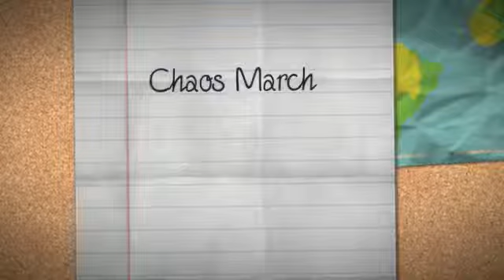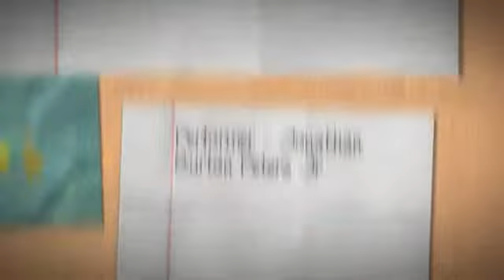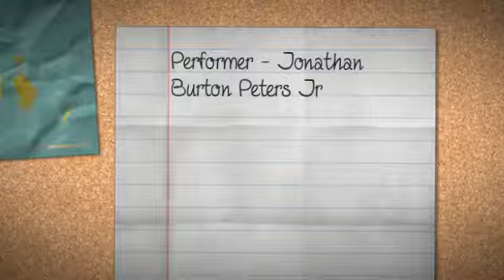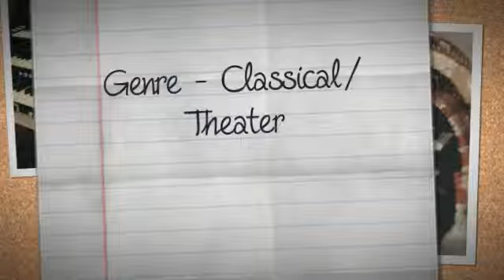Chaos March, No. 1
Composed and performed on the theater organ.